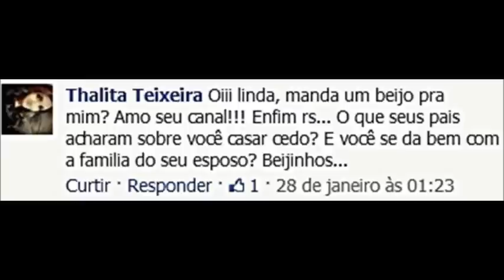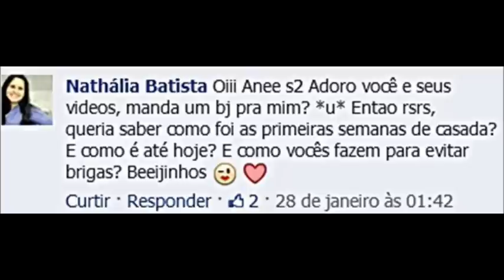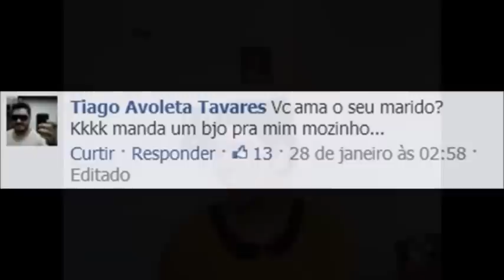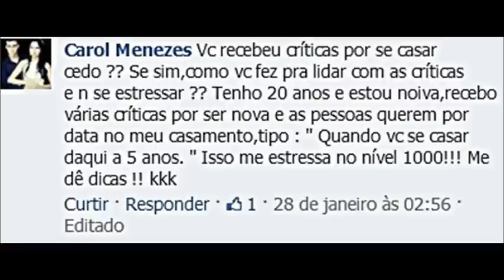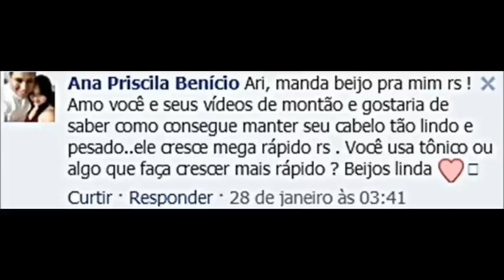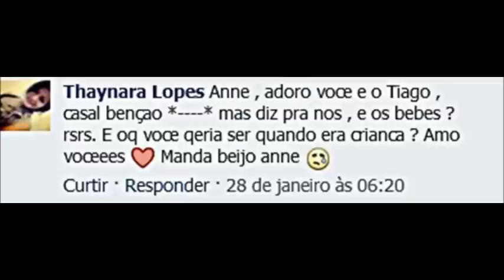Vocês perguntam e Eu respondo! Parte 2